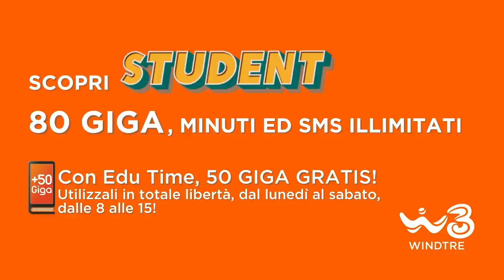Tipi di Studenti in DaD - Nikolais ft. WindTre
E tu? Che tipo di studente sei in DaD?
Una cosa è certa... Quello che sta avanti si è fatto un giro qui